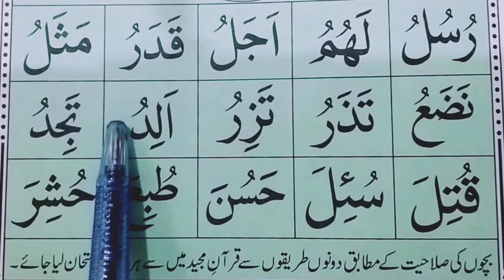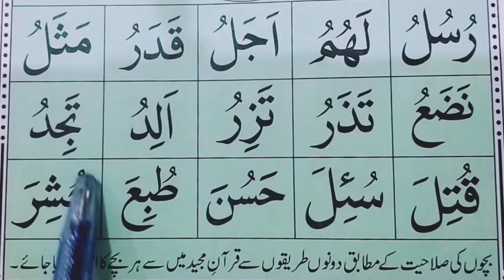Noorani Qadia Ep# 9